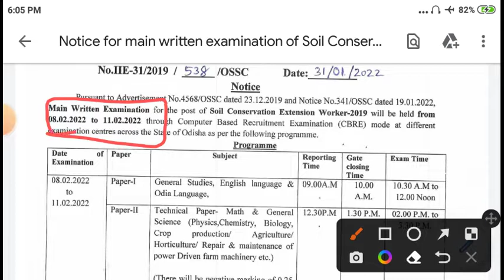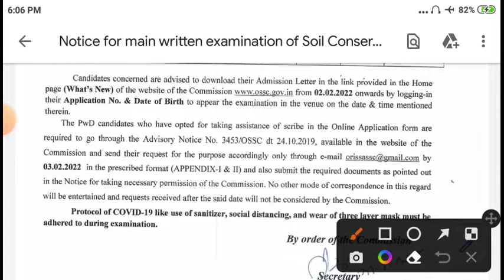ଆସିଲା Notice OSSC Exam ହବ ! Soil Conservation Extension worker Exam date ଆସିଲା ।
OSSC Exam Date Announced | ଯେଉଁ ମାନଙ୍କର exam ଅଛି ଦେଖନ୍ତୁ ।